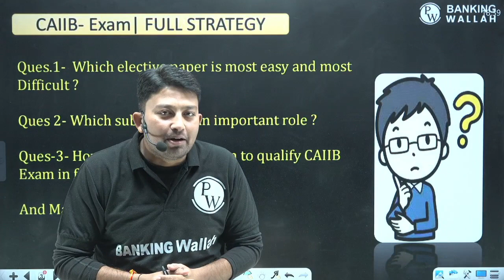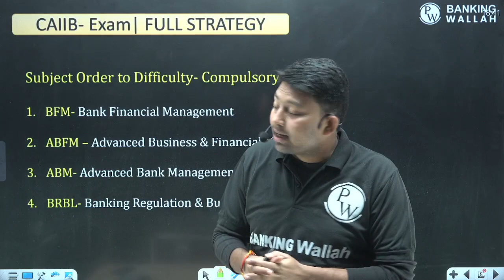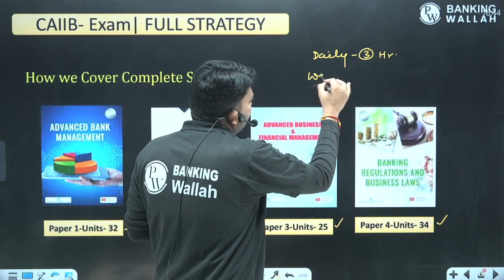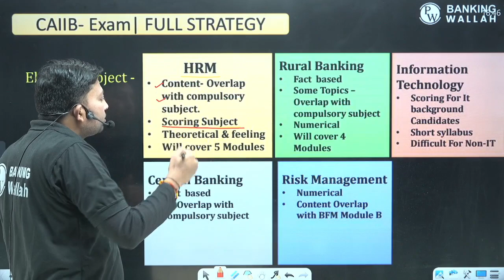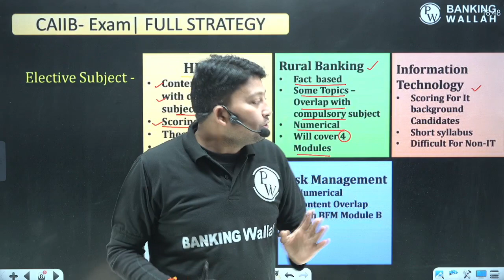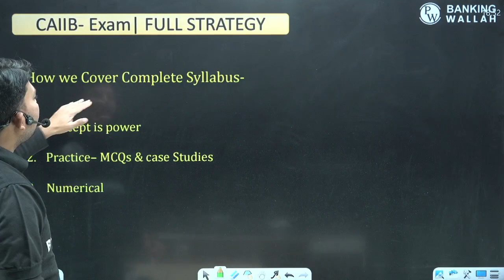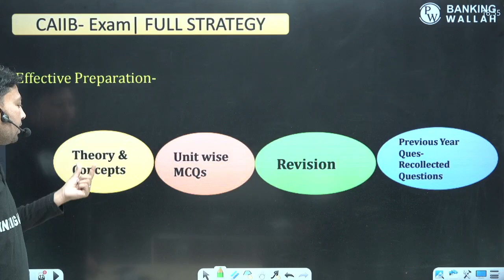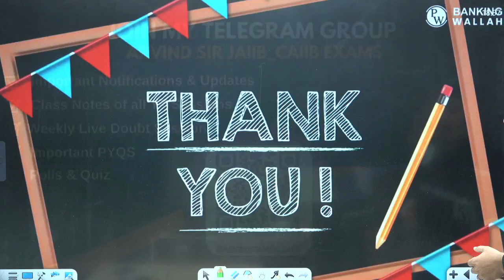CAIIB EXAM की तैयारी 3 महीने में कैसे करे? | How To Prepare For CAIIB Exam 2024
CAIIB EXAM की तैयारी 3 महीने में कैसे करे? | How To Prepare For CAIIB Exam 2024 | CAIIB Exam 2024 | CAIIB Exam Strategy 2024 | CAIIB Exam Preparation 2024 | Complete Guidance By Arvind Sir